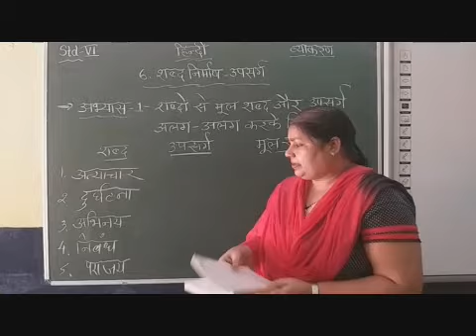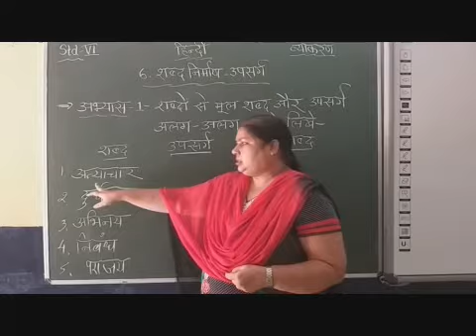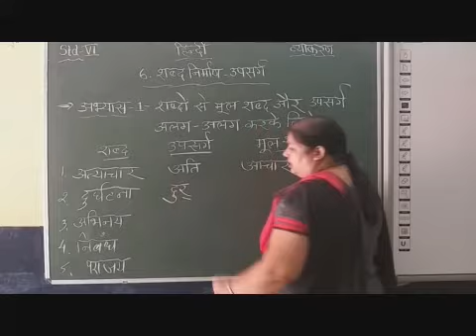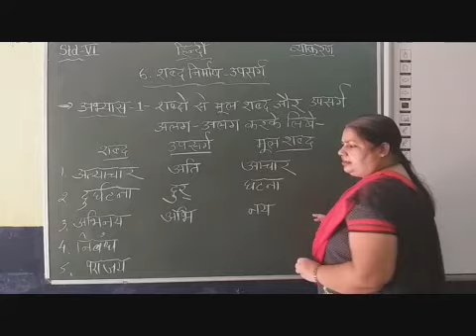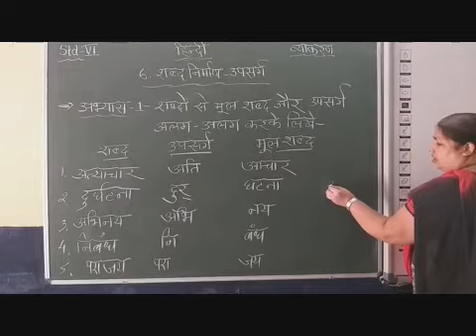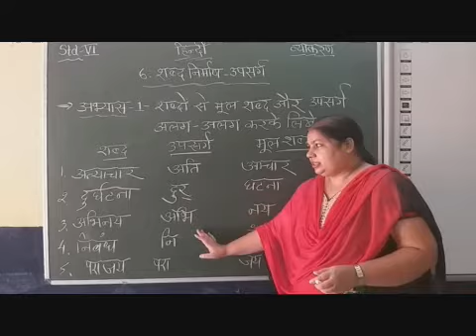VI Hindi Chapter 6 Shabd Nirman Upsarg Abhyas 1